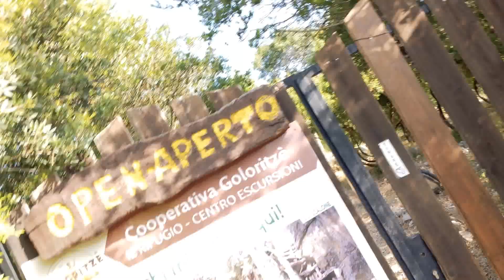Cala Mariolu - Ispuligi De Nie (travel video)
Voglio vivere così.
Piero pelu' - il mio corpo che cambia